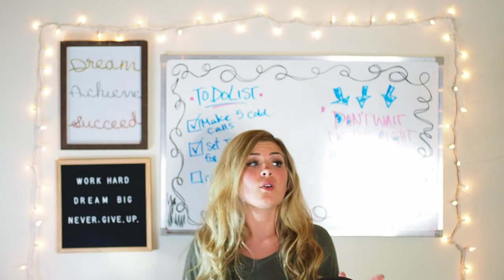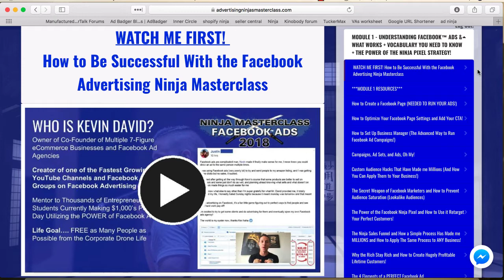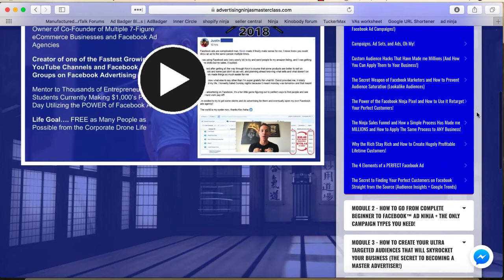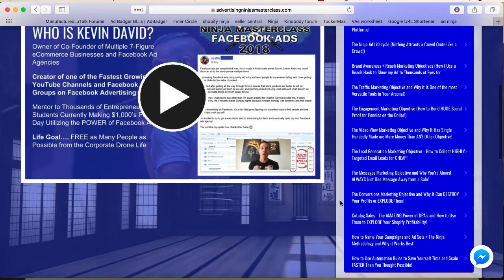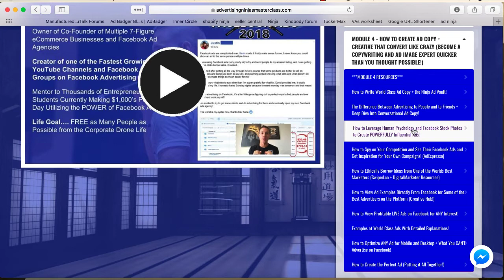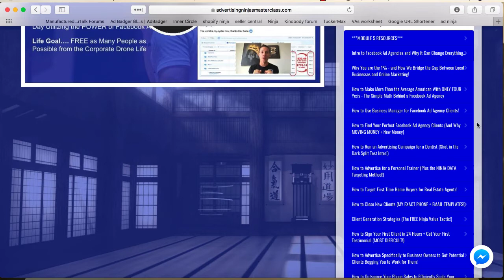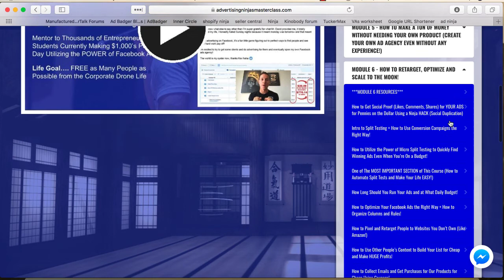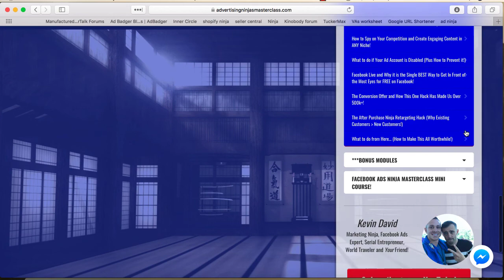Kevin David Facebook Ads Ninja Masterclass In Depth Student Review! TOO GOOD TO BE TRUE?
How to start making money online in just a couple days! 👇  👇  👇

In this video, I go in-depth into the Kevin David Advertising/ Facebook Ads Ninja Masterclass that is PERFECT for those of you who are new and want to learn how to start making money online! I give an in-depth review of the course and touch on how I have been able to be successful in a couple short months!

👉Comment "DONE" below once you've signed up!

Facebook ads have the largest potential and are great to get into in 2018. It is great for beginners getting into the world of online marketing and entrepreneurship.

RISK-FREE!
If You Are Unhappy With the Course You Can Get a Full Refund Within 14 Days of Purchase if You Have Viewed Less Than 40% of Course Content and Have Completed the Action Based Requirements!